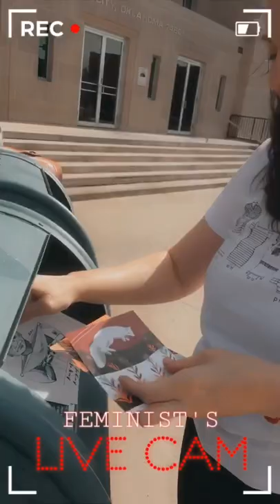Super Voter Postcard Campaign amplifier postcard art feminist writer bansoffourbodies ar